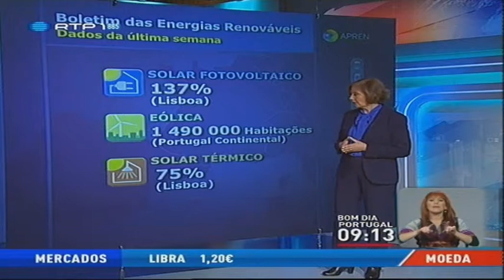Boletim das Energias Renováveis de 24 Março de 2014